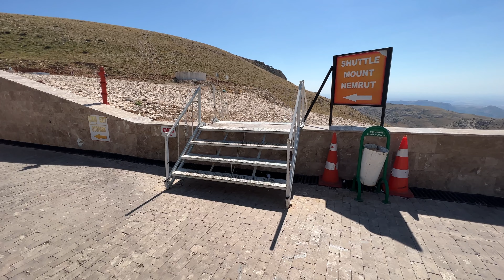#4 Cesta smrti D915, hlavy v Nemrut Dag a kaňon Karanlik - Motocestopis Gruzínsko a Turecko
Cesta D915 je považovaná za jednu z najnebezpečnejších ciest (Cesta smrti) a to nie kvôli ťažkému terénu, ale veľkým skalnatým zrázom pri ceste, kde stačí chvílková nepozornosť a máte zarobené na nešťastie.

Prešiel som si aj ďalšiu nebezpečnú cestu D877 pozdĺž kaňona Karanlik pri meste Kemaliye. Je to scénická cesta popri rieke Eufrat.

Obrovské kamenné hlavy na vrchole Nemrut Dag ste určite už videli aspoň z obrázkov. Hora, kde nájdete hlavy Bohov. Bohužiaľ po mnohých zemetraseniach v minulosti už sochy nie sú v celku.

Sledujte každý týždeň nové diely tohto motocestopisu.

🏍Motocykel: Triumph Tiger 1200
👤Jazdec: Škorpo
🧥Oblečenie: MODEKA Taran Flash

🎬Obsah:
0:00 - Kahta - Turecko
2:53 - Nemrut Dag (UNESCO)
8:34 - kaňon Karanlik
13:50 - Nový deň v Kemaliye - Turecko
19:37 - D915 Cesta smrti

(15 najkrajších trás po Slovensku)

🎵Použitá hudba:
Larger Than Life - pinkzebra
Summer Grooving - guitarsstate
Stylish Rock Beat - AlexGrohl
Hip Hop Travel Vlog - guitarsstate
Walk Through Life Upbeat Energetic Song - pinkzebra
Epic Rock Trailer - AlexGrohl
This Background - ComaStudio
Deep Fashion House - LightBeats